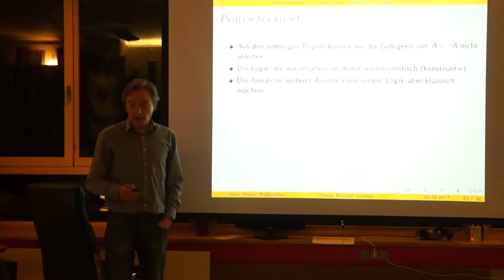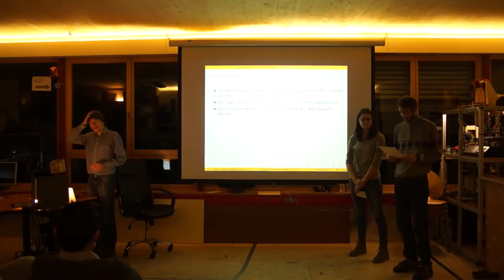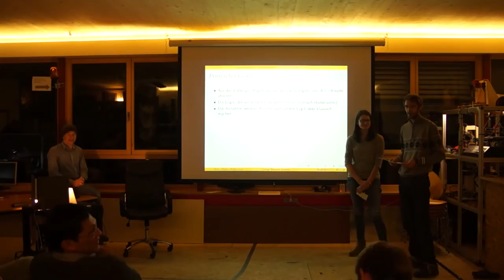Wie du den Stein der Weisen finden oder mit ihm unendlich reich werden kannst!*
* vorausgesetzt, du glaubst an klassische Logik

Schauspieler:

Anna als Königin
Ingo als Erzähler
Marc als Philosoph
Ingo als Erzähler
Cornelius als Überbringer des Steines